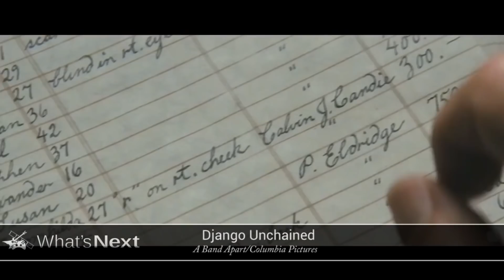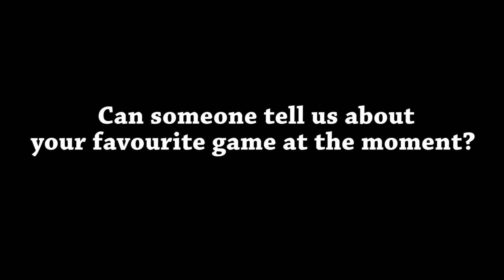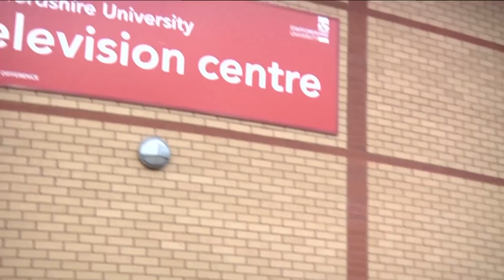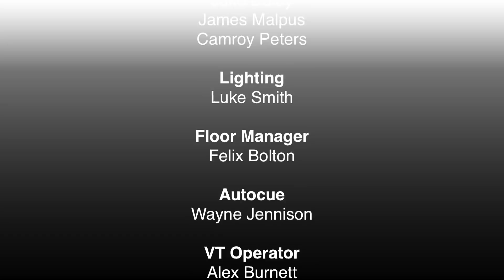What'sNext - Final Special - Tom Dibb - Ep 24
On this, the last episode of What'sNext this year we're taking a look back at the year that has passed and talking about the best film, music and games that have been released. We'll also be having an exclusive interview and live performance with Tom Dibb. 13th Mar